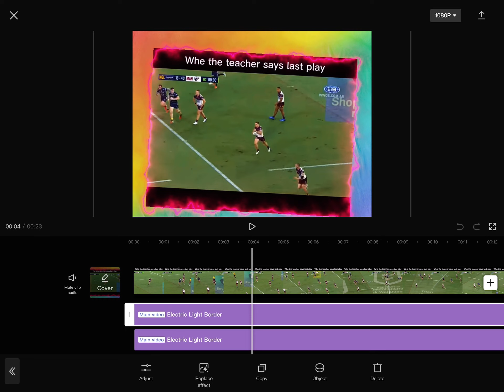Proof my latest video isn’t stolen(when the teacher says last play)